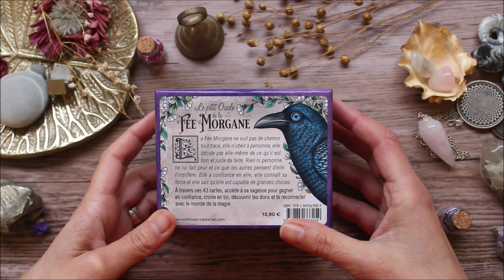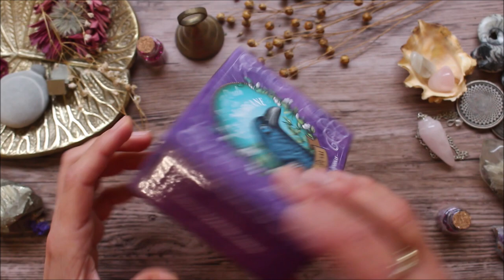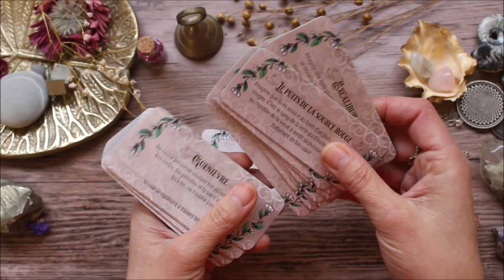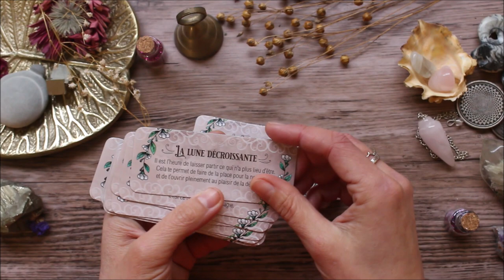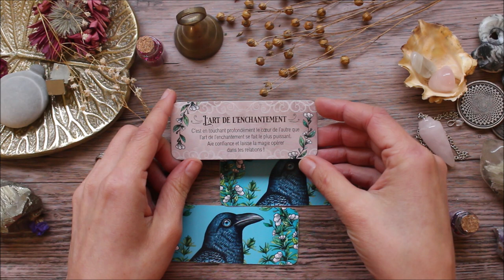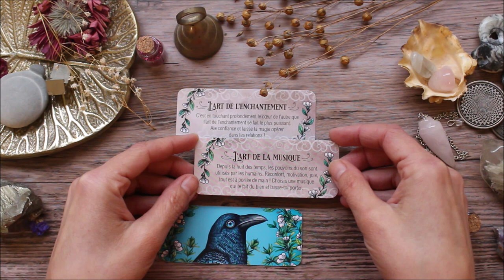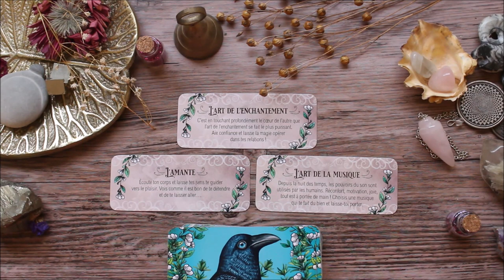Le petit oracle de la fée Morgane - Présentation / Review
Où trouver le petit oracle de la fée Morgane